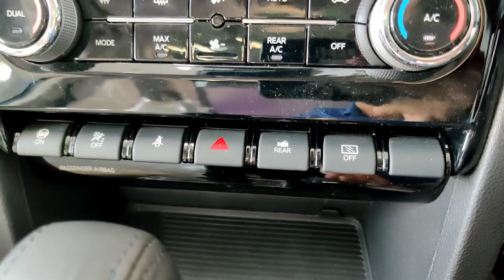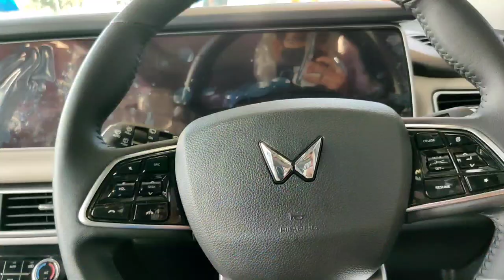Mahindra XUV 700 AX7 - 2nd Top Model 2021 | Midnight Black Colour Review Interior Exterior Features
In this video I have shown Mahindra XUV 700 AX7 -  2nd Top Model 2021 | Midnight Black Colour Review Interior Exterior Features